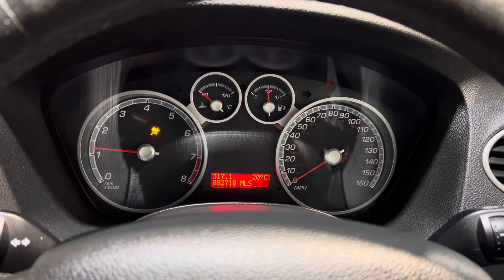2007 57 Ford Focus ST-500 For Sale at Ron Hodgson Specialist Cars